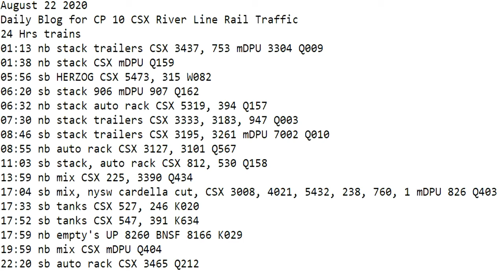August 22 2020 24 Hrs CSX Trains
24 Hrs trains
01:13 nb stack trailers CSX 3437, 753 mDPU 3304 Q009
01:38 nb stack CSX mDPU Q159
05:56 sb HERZOG CSX 5473, 315 W082
06:20 sb stack 906 mDPU 907 Q162
06:32 nb stack auto rack CSX 5319, 394 Q157
07:30 nb stack trailers CSX 3333, 3183, 947 Q003
08:46 sb stack trailers CSX 3195, 3261 mDPU 7002 Q010
08:55 nb auto rack CSX 3127, 3101 Q567
11:03 sb stack, auto rack CSX 812, 530 Q158
13:59 nb mix CSX 225, 3390 Q434
17:04 sb mix, nysw cardella cut, CSX 3008, 4021, 5432, 238, 760, 1 mDPU 826 Q403
17:33 sb tanks CSX 527, 246 K020
17:52 sb tanks ​CSX 547, 391 K634
17:59 nb empty's ​UP 8260 BNSF 8166 K029
19:59 nb mix CSX mDPU Q404
22:20 sb auto rack CSX 3465 Q212